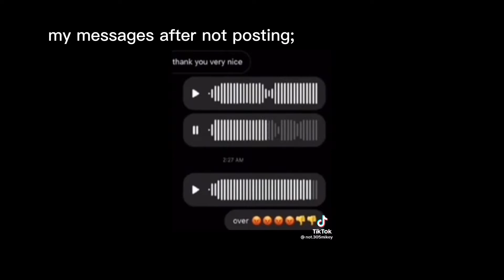my first day of school (freshman) ★!!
hello everyone~⛧
thanks so much for watching, sorry for missing two posting days i've been busy with school but I'll make it up eventually. ill be posting more school related content since i just started school again but it wont be all my content. also everyone should congratulate me for making a relatively short video :)))). anyways join the discord server if u want, and stay tuned for thursday's video
︵‿︵‿୨⛥୧‿︵‿︵